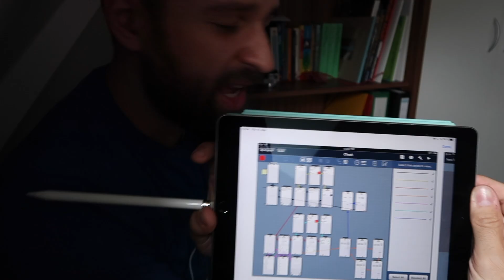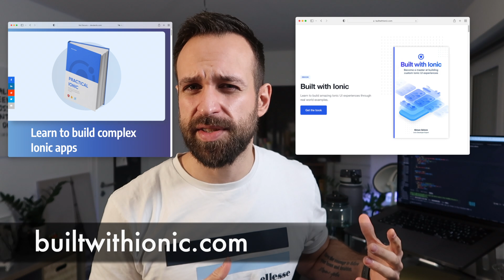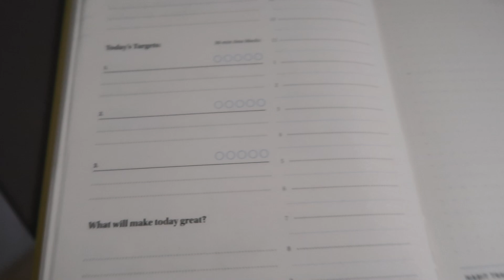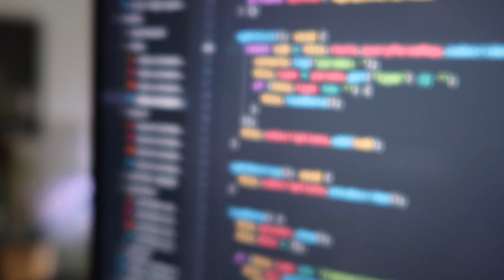The SaaS Dream | January 2022 Developer Logbook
Follow me along my journey of building SaaS applications in 2022 where I will share all my learnings and progress completely public with you!

😱 NEW: Capacitor Crash Course!

00:00 The Developer Logbook format
02:19 My current income streams
04:03 January 22 review
06:24 Next months preview
08:18 Outro